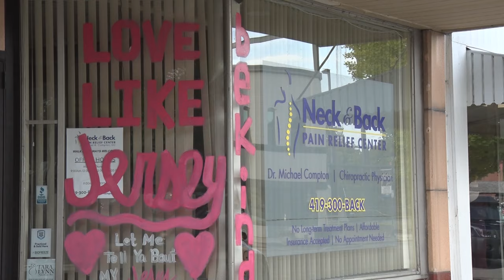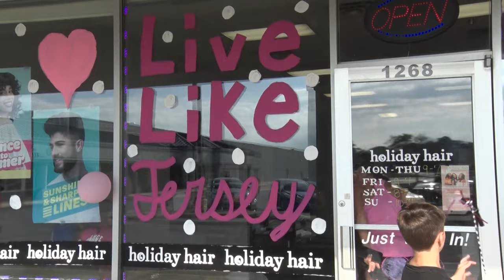Live Like Jersey, Remembering Jersey Poff. In The Community, December Episode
The St. Marys, OH community was shattered in late August and early September at the sudden loss of 11 year old Jersey Poff. In this month's In the Community, reporter Jack McGuire talks with Jersey's father, pastor, and children's youth leader, remembering a young girl who lived 11 years on this earth as a bright light for Jesus.